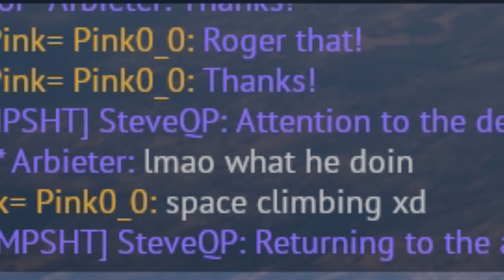the A6E-TRAM review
thank you very much for watching :))   i beleve we can reach 100k subs together PLEASE nothing will stop me !